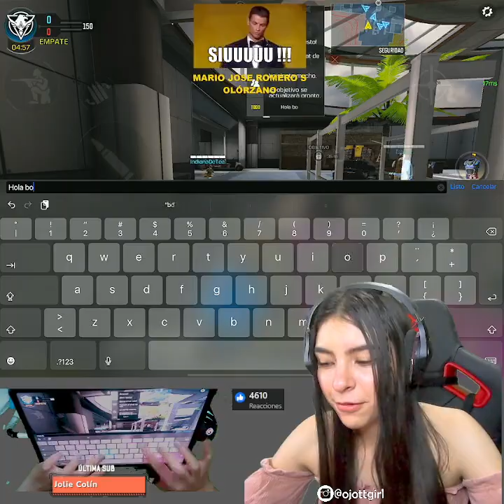Tt Girl Probando el nuevo sniper | Call of Duty Mobile